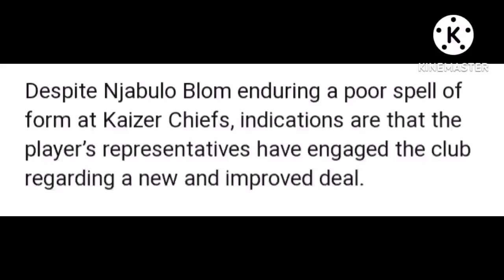PSL Latest | Njabulo Blom SAGA!! At Kaizer Chiefs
PSL Latest | Njabulo Blom Blom SAGA!! At Kaizer Chiefs